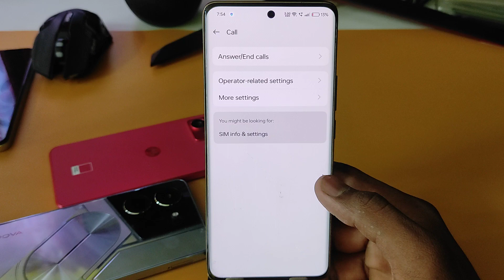Oppo F27 Pro Plus 5g notification light on/off kaise karen,incoming call flashlight setting Oppo F27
Oppo F27 Pro Plus 5g notification light on/off kaise karen,incoming call flashlight setting Oppo F27 Pro Plus

topic.

incoming call flash light setting Oppo F27 Pro Plus 5g
Oppo F27 Pro Plus 5g me incoming call flash light on kaise kare
incoming call flash light Oppo
Oppo
Oppo incoming call flash light setting
Oppo F27 Pro Plus 5g incoming call flash light
Oppo F27 Pro Plus 5g incoming call notification flash light
Oppo F27 Pro Plus 5g massage flash light setting
Oppo F27 Pro Plus 5g incoming call massage flashlight
Oppo F27 Pro Plus 5g flashlight setting
flashlight
flash light
setting